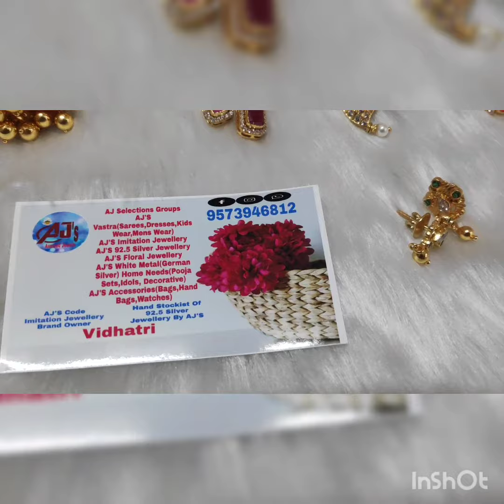My Second Silver HappyShipmentvideo ajsgroups silverjewellery trendysilver Fo Orders 9573946812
My Facebook And Instagram Pages🔽